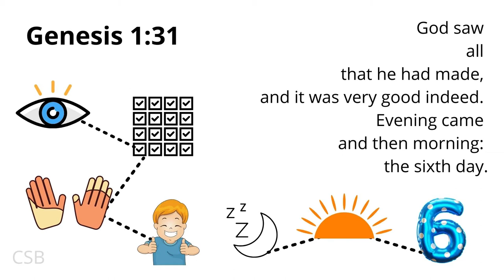Memorize Gen. 1:31 CSB with Motions & Pictures (Bible Drill Blue Cycle)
In this Bible verse memory for kids video, we’re memorizing Genesis 1:31 (CSB). Put on your thinking cap and let’s get started! (More information and links are in the description below.)

Bible Drill (Blue Cycle) teaches 25 memory verses, 10 key passages, Bible books, Bible-navigation skills, practice Bible Drills (Sword Drills), & more! Available in ESV, KJV, or CSB. A complete list of included memory verses and key passages is below.

Verses & key passages are the same ones used by LifeWay’s Bible Skills, Drills, & Thrills, Blue Cycle. All images & content are original.

RELATED RESOURCES

ADDITIONAL HELP

* "Beginning Children's Bible Drill in Your Church" by Mr. Mark's Classroom

BLUE CYCLE BIBLE DRILL (SWORD DRILL) GOALS

Memory verses are done in two ways. First, students are given the reference and are expected to quote the entire verse. Second, students are given the first few words of the verse. They are expected to quote it entirely, with the reference.

Memory Verses (Blue Cycle): Gen. 1:31; Deut. 16:17; Josh. 24:24; 1 Chron. 16:9; Ps. 56:3; 119:11; Prov 22:1; Isa 6:8; 45:5; Mal. 3:10; Matt. 28:19-20; Lk. 2:52; 19:10; Jn. 4:24; 13:35; Acts 4:12; Rom. 10:9; 1 Cor. 3:16; Eph. 2:8; 1 Thess. 5:18; 1 Tim. 4:12; 2 Tim. 2:15; Jas. 1:22; 1 Pet. 4:9; 1 Jn. 4:21.

For Key Passages, students are given the title. They are expected to find it in the Bible in 10 seconds and give the reference. Additional lessons explore the contents of each key passage.

Key Passages (Blue Cycle): God’s Covenant with Abraham (Gen. 12:1-3), A Shepherd’s Song (Ps. 23), The Suffering Servant (Isa. 53), The Twelve Apostles (Matt. 10:2-4), The Resurrection of Jesus (Matt. 28), The Parable of the Good Samaritan (Lk. 10:25-37), Jesus’ First Miracle (Jn. 2:1-11), The Work of the Holy Spirit (Jn. 16:5-15), The Conversion of Saul (Acts 9:1-30), The Love Chapter (1 Cor. 13).

For Bible books, students are given a book of the Bible. They should find it in the Bible in 10 seconds, then name the book before, the book called, and the book following.

Verses are taken from The Christian Standard Bible. Used by permission.